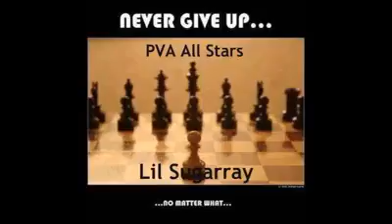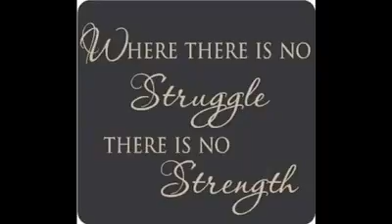Muhammad vs Quincy (Junior Olympics Regional) Championship) May 2015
May 2015 This was the fight had Muhammad won would have advanced him to the West Virginia Nationals